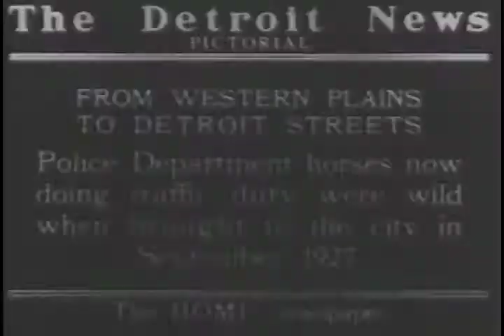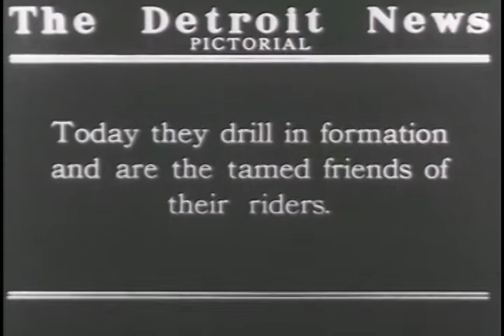Detroit Mounted Police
Wild horses for city police. They have been tamed for traffic duty. 1928

S168